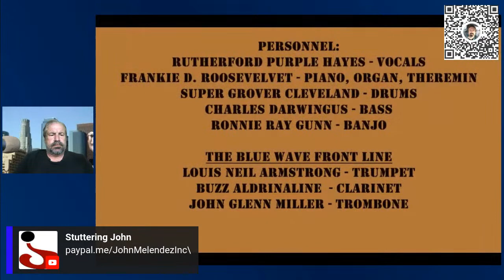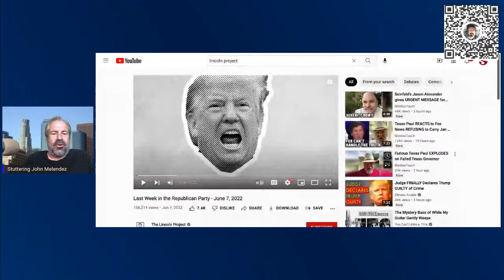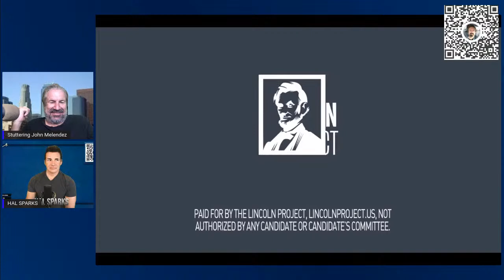The Stuttering John Podcast, June 8th, 2022-?